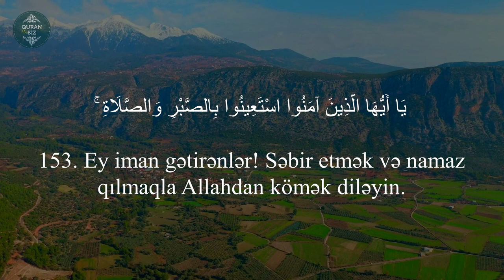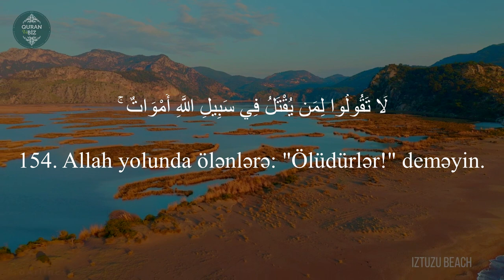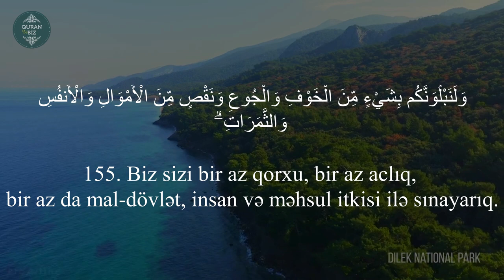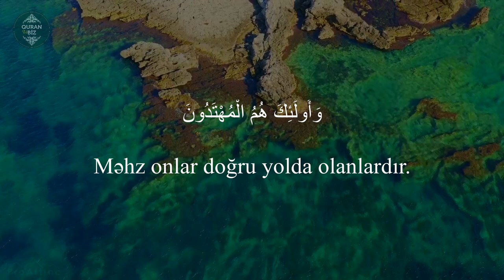Bəqərə surəsi (153 -157) Abdullah Altun | Bakara Suresi | سورة البقرة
Qari : Abdullah Altun
2. əl-Bəqərə surəsi | Bakara Suresi | سورة البقرة

Məşhur qarilər:
İdris Abkar.
Saad Al Ghamdi
Mişari ar-Raşid
Feysal ar-Ruşud
Muhammad Al-Luhaidan
Abdul Həlim
İslam Subhi

 1. Fatihə surəsi 2. əl-Bəqərə surəsi 3. Ali-İmran surəsi 4. ən-Nisa surəsi
5. əl-Maidə surəsi 6. əl-Ənam surəsi 7. əl-Əraf surəsi 8. əl-Ənfal surəsi
9. ət-Tovbə surəsi 10. Yunus surəsi 11. Hud surəsi 12. Yusuf surəsi
13. ər-Rad surəsi 14. İbrahim surəsi 15. əl-Hicr surəsi 16. ən-Nəhl surəsi
17. əl-İsra surəsi 18. əl-Kəhf surəsi 19. Məryəm surəsi 20. Ta ha surəsi
21. əl-Ənbiya surəsi 22. əl-Həcc surəsi 23. əl-Muminun surəsi
24. ən-Nur surəsi 25. əl-Furqan surəsi 26. əş-Şuəra surəsi
27. ən-Nəml surəsi 28. əl-Qasas surəsi 29. əl-Ənkəbut surəsi
30. ər-Rum surəsi 31. Loğman surəsi 32. əs-Səcdə surəsi
33. əl-Əhzab surəsi 34. Səba surəsi
35. Fatir surəsi 36. Ya sin surəsi 37. əs-Saffat surəsi
38. Sad surəsi 39. əz-Zumər surəsi 40. Ğafir surəsi
41. Fussilət surəsi 42. əş-Şura surəsi 43. əz-Zuxruf surəsi
44. əd-Duxan surəsi 45. əl-Casiyə surəsi 46. əl-Əhqaf surəsi
47. Muhəmməd surəsi 48. əl-Fəth surəsi
49. əl-Hucurat surəsi 50. Qaf surəsi 51. əz-Zəriyət surəsi
52. ət-Tur surəsi 53. ən-Nəcm surəsi 54. əl-Qamər surəsi
55. ər-Rahmən surəsi 56. əl-Vaqiə surəsi 57. əl-Hədid surəsi
58. əl-Mucadilə surəsi 59. əl-Həşr surəsi 60. əl-Mumtəhənə surəsi
61. əs-Saff surəsi 62. əl-Cumuə surəsi 63. əl-Munafiqun surəsi
64. əl-Təğabun surəsi 65. ət-Talaq surəsi 66. ət-Təhrim surəsi
67. əl-Mulk surəsi 68. əl-Qaləm surəsi 69. əl-Həqqa surəsi
70. əl-Məaric surəsi 71. Nuh surəsi 72. əl-Cinn surəsi
73. əl-Muzzəmmil surəsi 74. əl-Muddəssir surəsi
75. əl-Qiyəmə surəsi76. əl-İnsan surəsi 77. əl-Mursəlat surəsi
78. ən-Nəbə surəsi 79. ən-Nəziət surəsi 80. Əbəsə surəsi
81. ət-Təkvir surəsi 82. əl-İnfitar surəsi 83. əl-Mutaffifin surəsi
84. əl-İnşiqaq surəsi 85. əl-Buruc surəsi 86. ət-Tariq surəsi
87. əl-Əla surəsi 88. əl-Ğaşiyə surəsi 89. əl-Fəcr surəsi 90. əl-Bələd surəsi
91. əş-Şəms surəsi 92. əl-Leyl surəsi 93. əd-Duha surəsi
94. əş-Şərh surəsi 95. ət-Tin surəsi 96. əl-Ələq surəsi
97. əl-Qadr surəsi 98. əl-Beyyinə surəsi 99. əz-Zəlzələ surəsi
100. əl-Adiyat surəsi 101. əl-Qariə surəsi 102. ət-Təkəsur surəsi
103. əl-Əsr surəsi 104. əl-Huməzə surəsi 105. əl-Fil surəsi
106. Qureyş surəsi 107. əl-Maun surəsi 108. əl-Kovsər surəsi
109. əl-Kəfirun surəsi 110. ən-Nəsr surəsi 111. əl-Məsəd surəsi
112. əl-İxlas surəsi 113. əl-Fələq surəsi 114. ən-Nəs surəsi